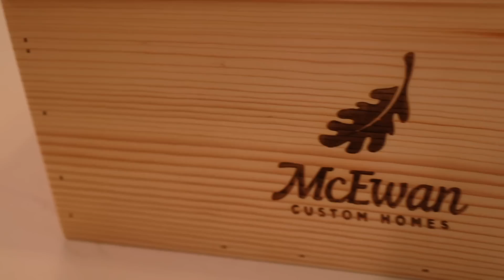DECORATING OUR DREAM HOME FOR CHRISTMAS FOR THE VERY FIRST TIME | IT'S MAGICAL!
Decorating for Christmas and setting up our new Christmas tree in our new dream home is something we've been dreaming about for a long time!

Mailing Address:
84062